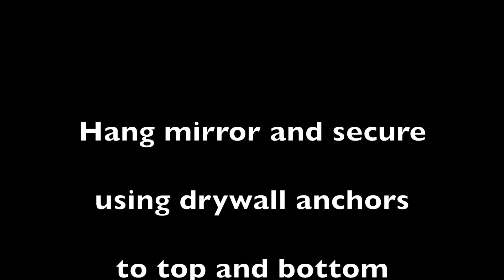Kohler Verdera Lighted LED Mirror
This is a very basic tutorial on how I installed my mirror.

This mirror is a game changer.   This is a beyond premium product.  I must have for a luxury bathroom.

Installation took less than an hour which involved running wires.